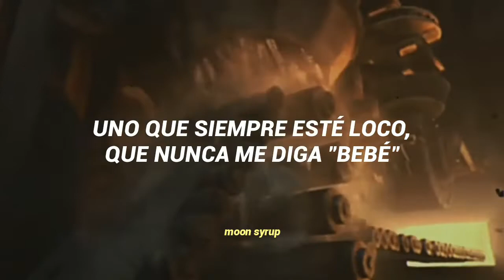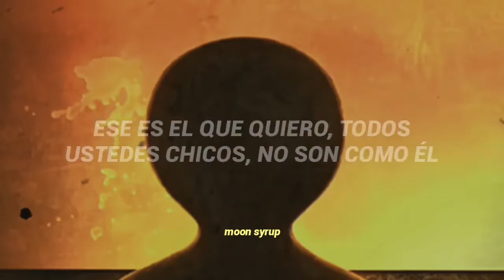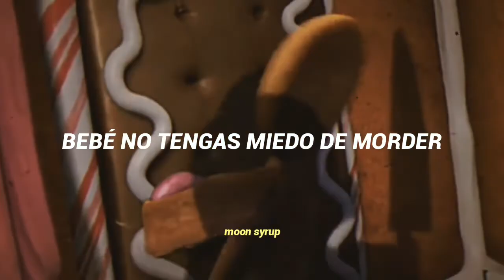Melanie Martinez - Gingerbread man (sub español)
feliz navidad 🎄🦌🎅🏻🤶🏻

Shrek